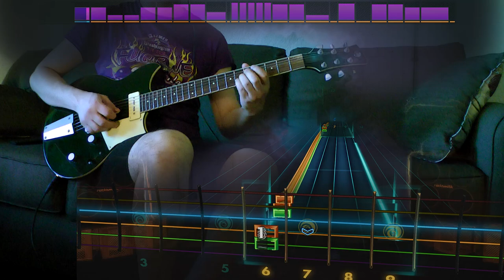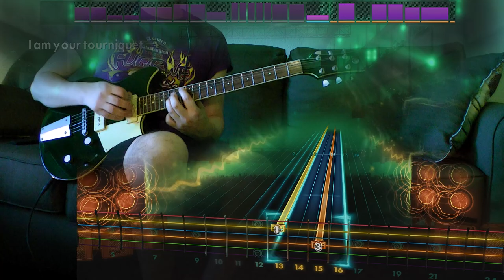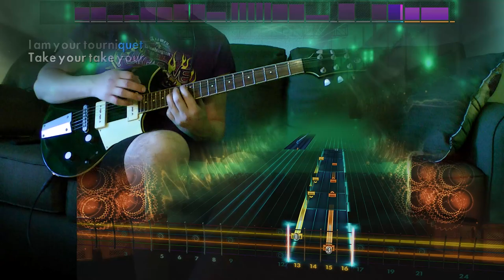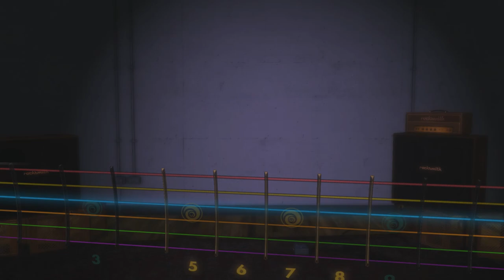Rocksmith Remastered - DLC - Guitar - Marilyn Manson "Tourniquet"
"Take your hatred out on me" - Elison when he posted videos of Dream Theater

Marilyn Manson Song Pack – $7.99

Marilyn Manson “The Beautiful People” – Drop D
Marilyn Manson “Coma White” – EADGAe [Lead/Rhythm]
Marilyn Manson “Tourniquet”